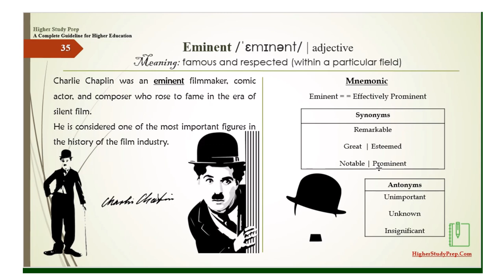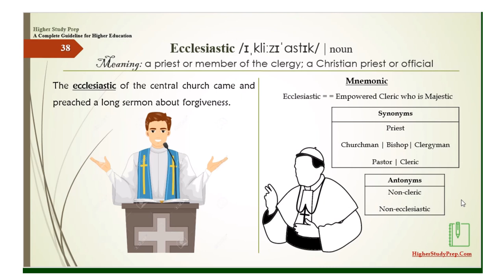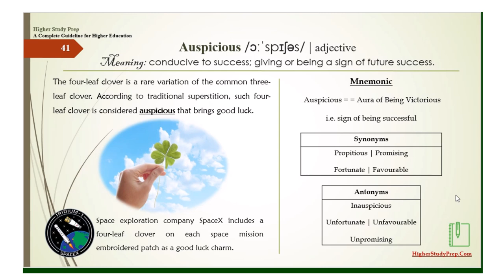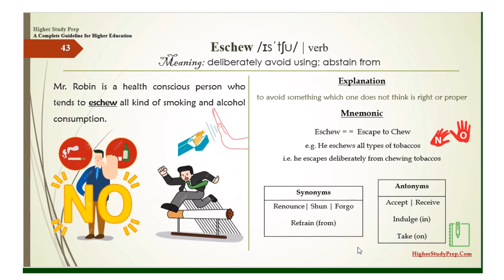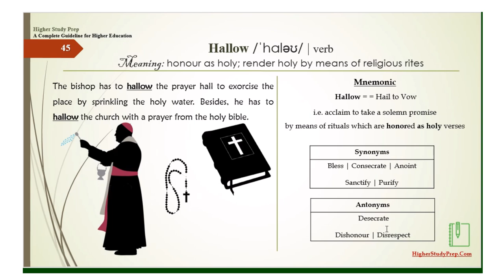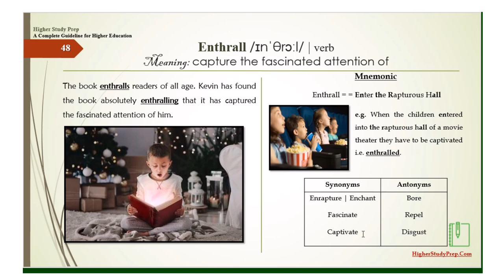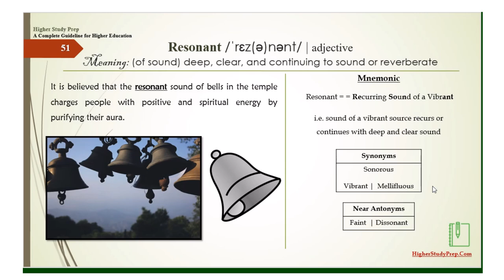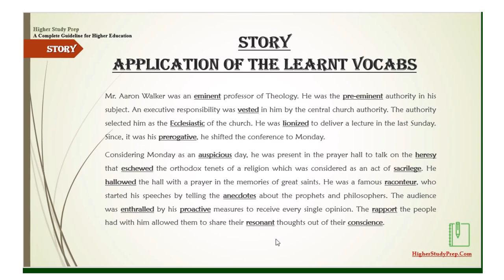Part 3 | 1000 High Frequency GRE Words with Photos, Story, and Mnemonics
1000 High-Frequency words [for GRE GMAT IELTS TOEFL CAT] with audio pronunciation, photos, story, and mnemonics.
A proven and effective way to learn vocabulary.
Words covered by this tutorial
35. Eminent
36. Pre-eminent
37. Vest
38. Ecclesiastic
39. Lionize
40. Prerogative
41. Auspicious
42. Heresy
43. Eschew
44. Sacrilege
45. Hallow
46. Raconteur
47. Anecdote
48. Enthrall
49. Proactive
50. Rapport
51. Resonant
52. Conscience

Practice GRE online and take the mock test in an exact interface of the original ETS GRE exam. Hundreds of standard GRE questions with incredible explanation and video tutorial.